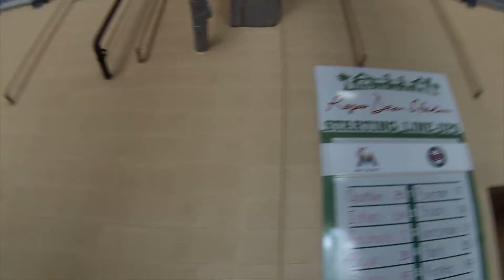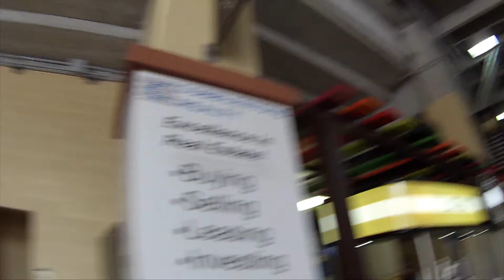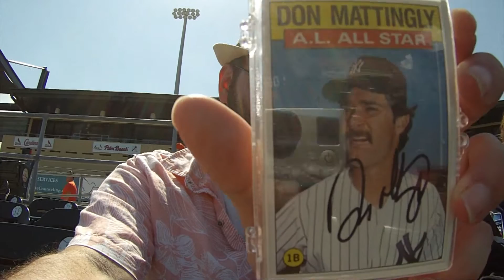Baseball Adventures of El Tipo: Jupiter Spring Training Game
El Tipo has made his way to Jupiter to check out his first Marlins Game of 2017!